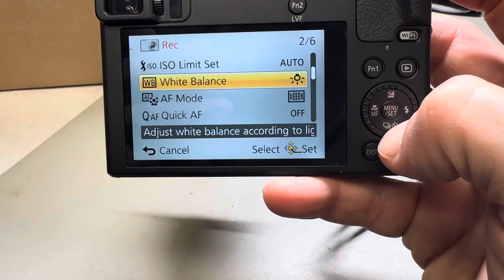TZ70 customer white balance setting